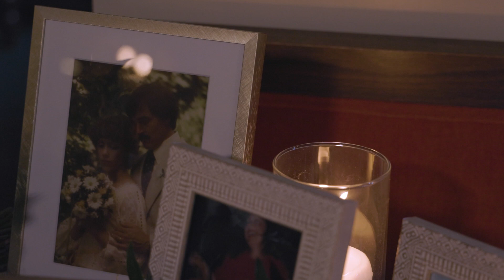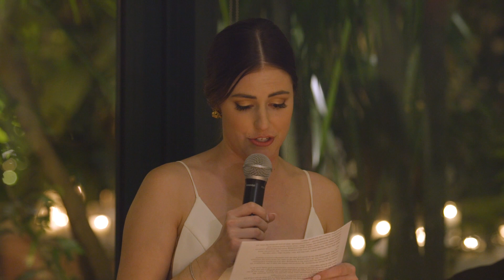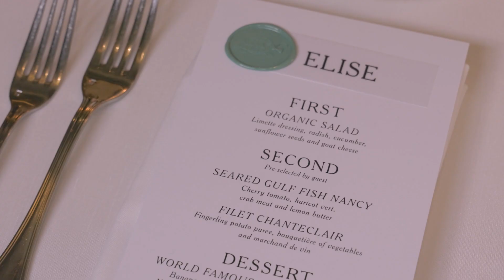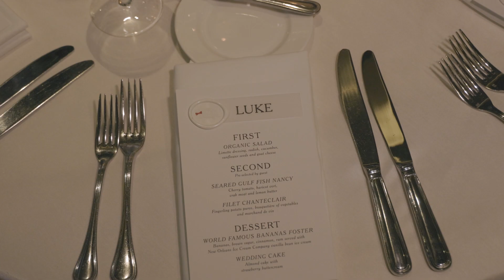Elise & Phil | New Orleans